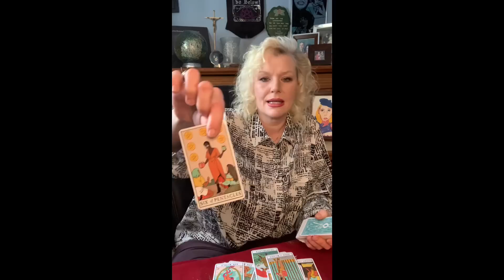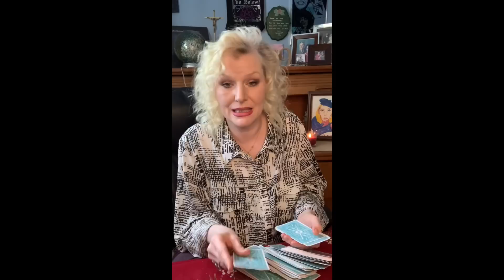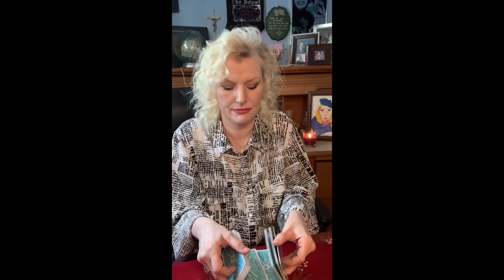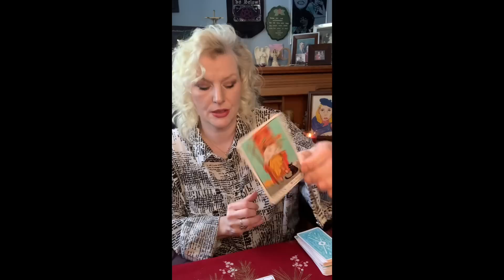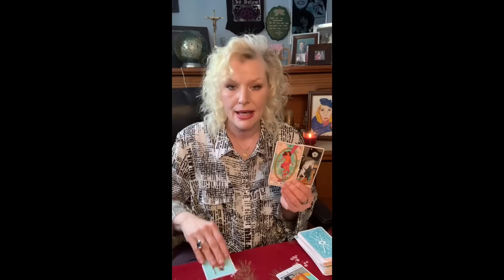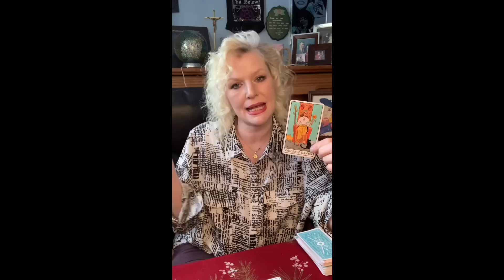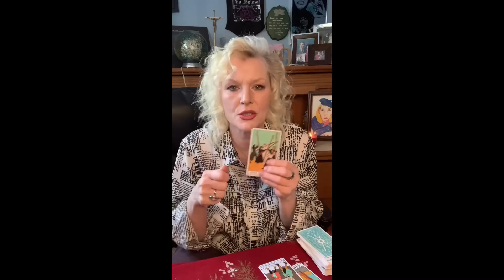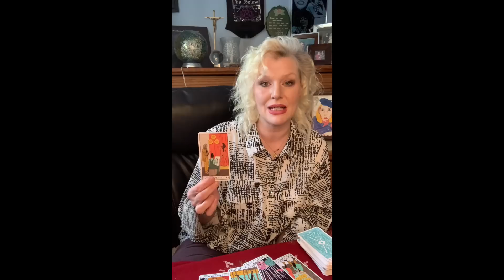SANTO’S STORY, BIDEN’S FUTURE AND WHAT REALLY HAPPENED WITH AALIYAH PLANE CRASH.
Nine’s Corner
T9A1X1